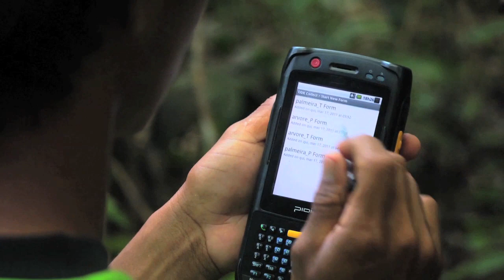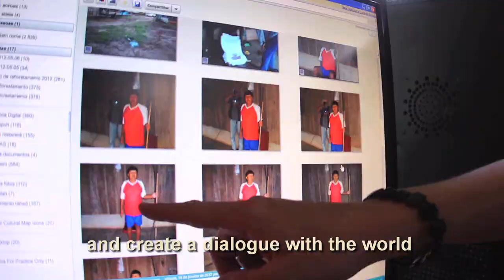Bows & Cursors : BEST OF THIS PLANET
Amazon Tribe & Google Mapping

Less than 50 years ago, the Paiter-Suruí tribe remained one of the few Amazon forest peoples who had refused contact with the ‘modern’ world. But in 1969, when a highway was built through the pristine Amazonian rainforest and the Surui territory, the way was paved - literally - for the insatiable extractivism of loggers and miners, legal and otherwise.

A few decades later, the Suruí and other local tribes were decimated by disease and fighting for their very lives. This is when they got a little lucky: the rubber tapper turned activist Chico Mendes stood up for their rights, so that their core lands were preserved. the Paiter-Surui territory, whose limits are now legally demarcated, stands out an emerald green swatch amidst a tapestry of brown deforested land:

And they were visited by a group of American film makers, whose Brazilian “fixer,” Denise Zmekhol, was a photographer. Her photos began a chain of events that have put the tribe at the heart of her award-winning film “Children of The Amazon” as well as the film  from which our video, Mapping Survival, was drawn.

At around the same time, the Suruí elders turned to the modern, capitalist world in one way at least: they sent the young generation to school. Some, like Almir Suruí, even went to college in the big city. This was probably how he knew about Google.

Almir became Chief Almir when the tribe decided to follow his vision: to create a Google map of the the Paiter-Suruí land, and in the process to “trade in their bows and arrows for laptops.”

In collaboration with Google, the Suruí have created a 3D cultural map of their territory, which catalogues the forest’s living assets The map launched the Suruí from invisibility into the global spotlight. They have their own website, and the maps allow the tribe, as well as NGO’s like WRI, to monitor illegal logging activity in the Amazon. And mapping the territory was the first step in implementing the Surui Forest Carbon Project, giving the tribe the right to earn income by planting trees that offset carbon use somewhere else in the world.